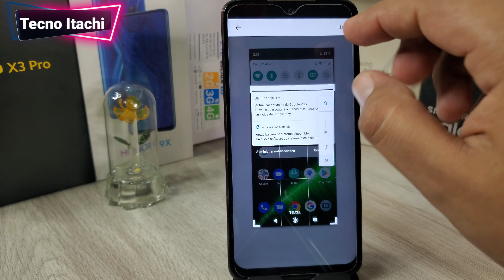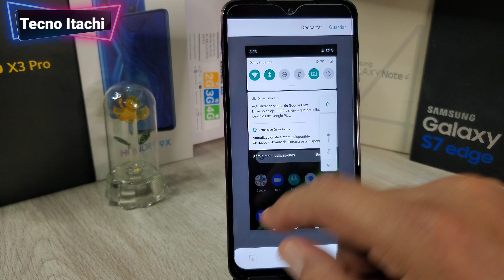Como Hacer Capturas De Pantalla Motorola Moto G7 Plus /Activar Screenshot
como Hacer screenshot o captura de pantalla en un Motorola moto g7 plus

gracias a todos por el apoyo que le han dado al canal